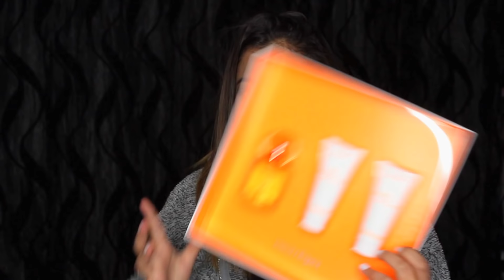HAUL ❤︎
ce que je porte:

Vest shein
Haut Zara

Questions fréquentes

♥︎ Bon visionage♥︎